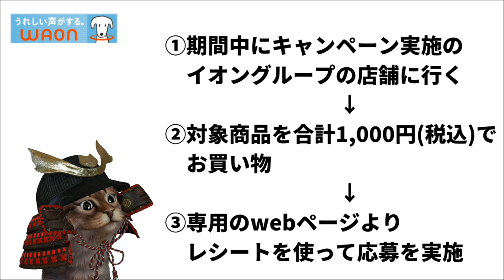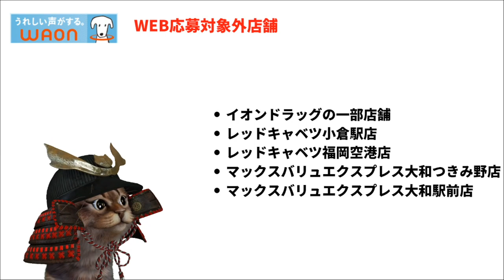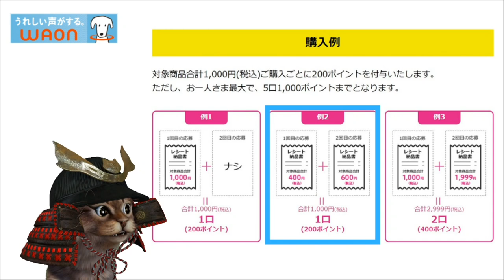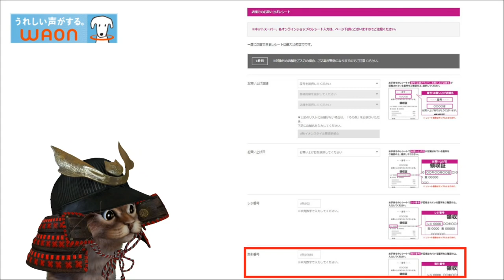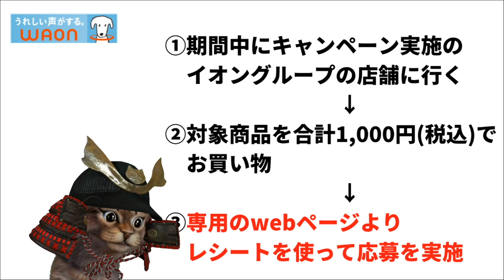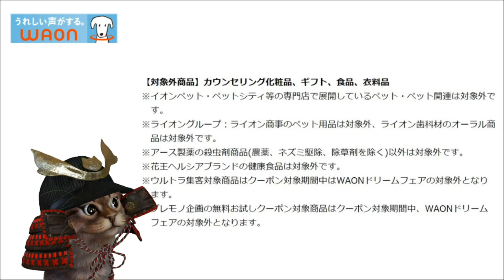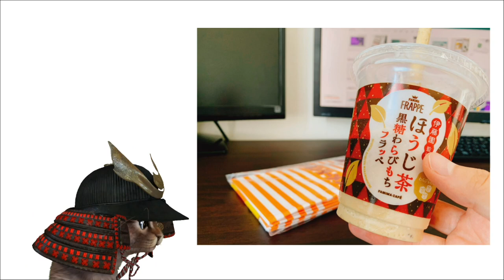WAONドリームフェア20％還元！対象商品購入で最大1000ポイント付与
【PR】 →WAONドリームフェア

使用機材
マイク：Rode NT1A
キャプチャーボード：I-O DATA GV-USB3
オーディオインターフェース：YAMAHA AG03